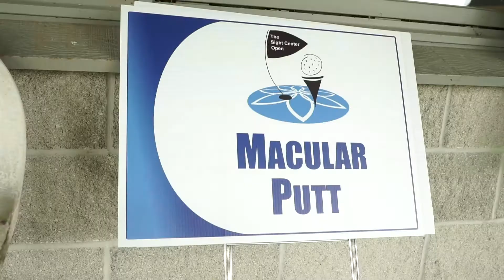Sight Center Open 2018